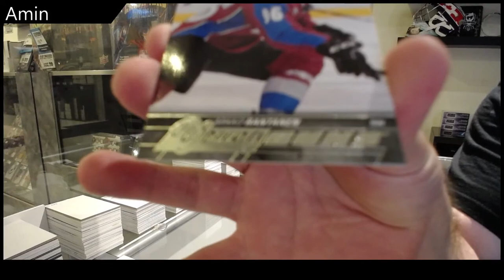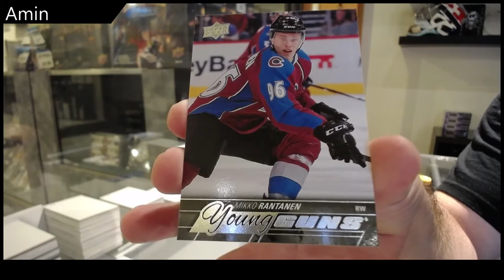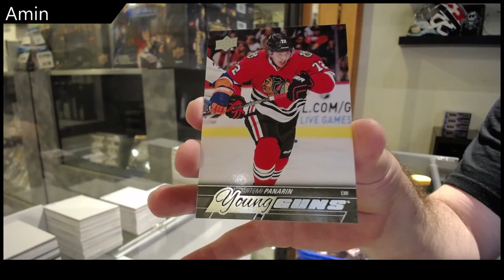Amin's 15-16 Upper Deck Series 1 Hockey Tin Break